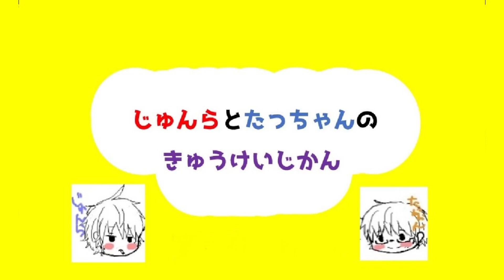コンビニの店員やってみたくて、やってくれる？ | じゅんらとたっちゃんの休憩時間 7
もう２月だよ